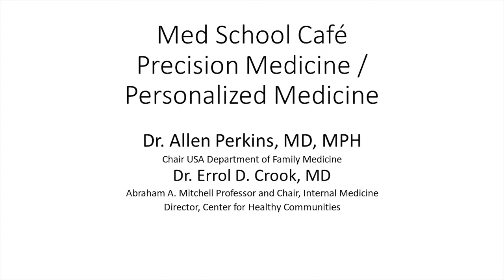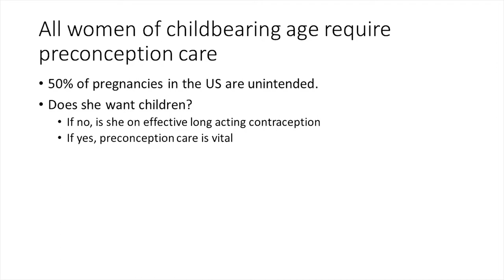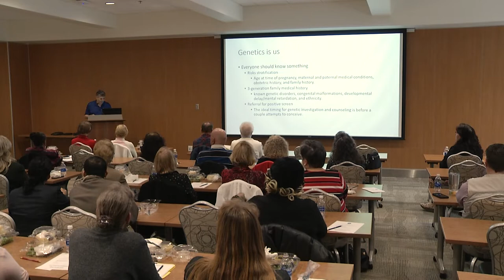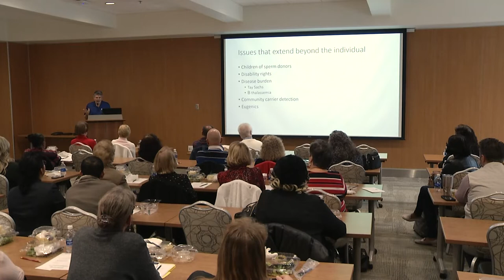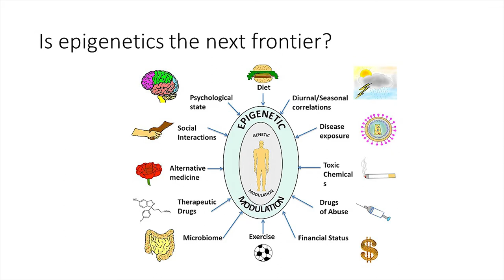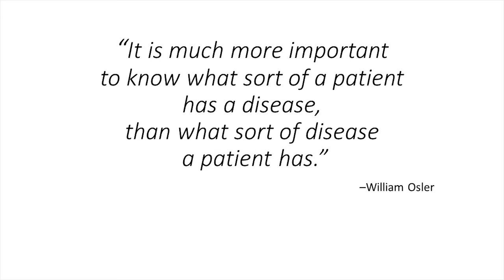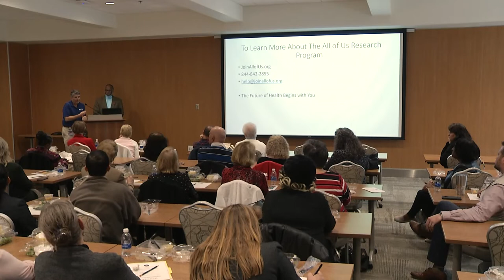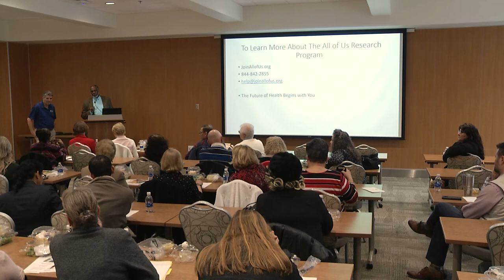USA MSC Precision Medicine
The February Med School Café lecture featured Dr. Allen Perkins, professor and chair of family medicine at the University of South Alabama College of Medicine, and Dr. Errol Crook, Professor and Abraham Mitchell Chair of Internal Medicine at the USA College of Medicine and director of the USA Center for Healthy Communities.

Their lecture, titled "Personalized Medicine: The Future is Now," discussed the importance of knowing your family history, controversies in practicing personalized medicine, and the importance of preconception care in having a healthy baby. They will also cover how precision medicine will impact you in the future and now.